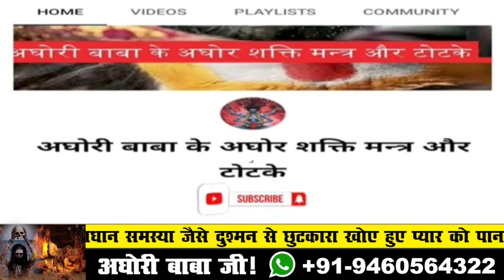लहसुन की 7 कली से दुश्मन को खत्म करने का टोटका ! Dushman ko khatm karne ka totka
बगलामुखी देवी

बगलामुखी

शत्रु नाशक

love problem solution
today
टोना टोटका

vashikaran specialist
vashikaran totke

vashikaran mantra
vashikaran totka
ladki ka vashikaran karne ka sabse aasan tarika
stri vashikaran